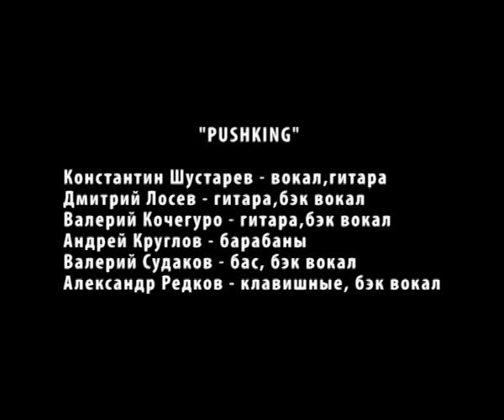"Pushking Community" 19. 05.1999 Музыкальный Ринг все песни